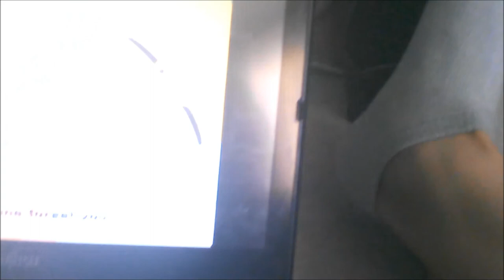Karaoke....and beansprouts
We are crazy.
Tong Hua - Guang Lin
Endless Love - Jackie Chan and Kim Hee Sun
Love Paradise - Kelly Chen
My Good Brother - Gao Jin and Shao Shen Yang
Mouse Loves Rice - Guo Mei Mei